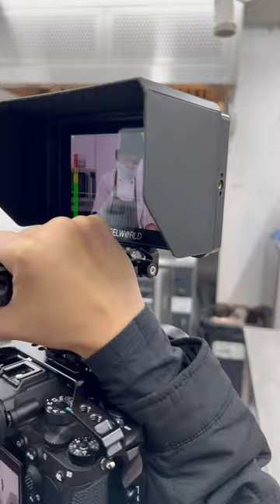Filipino Donuts Are Delicious